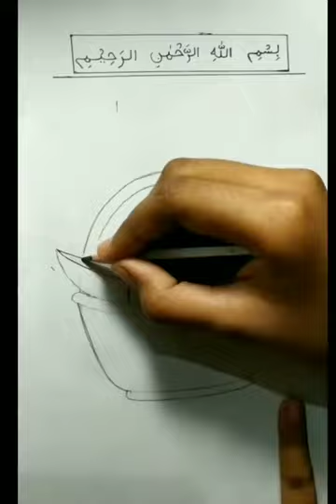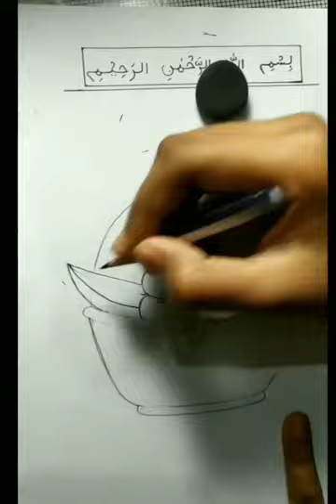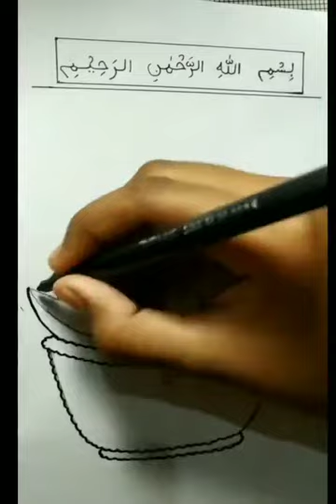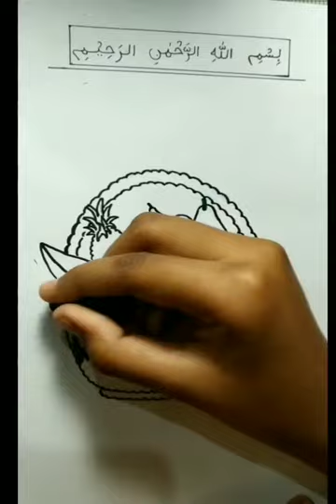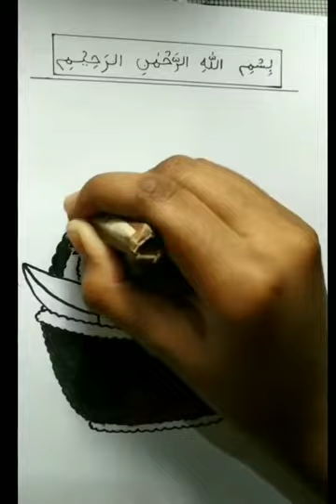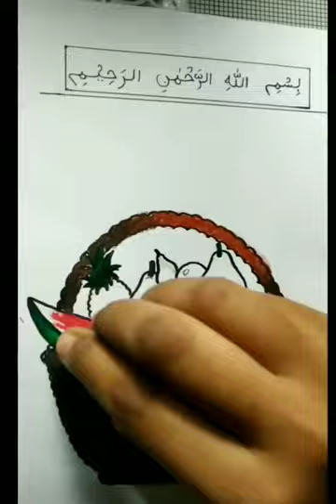Wonderful easy fruit basket drawing ( ফলের ঝুড়ি)